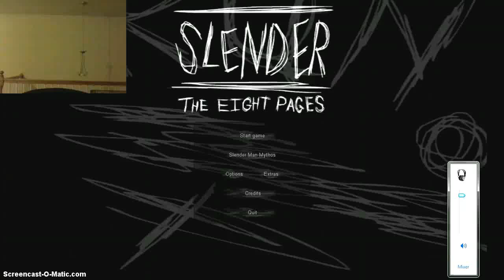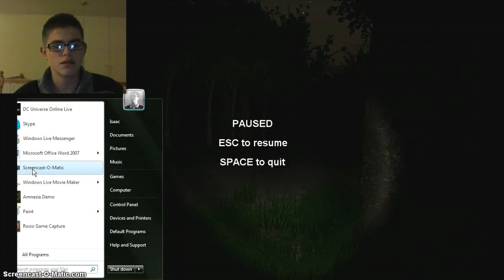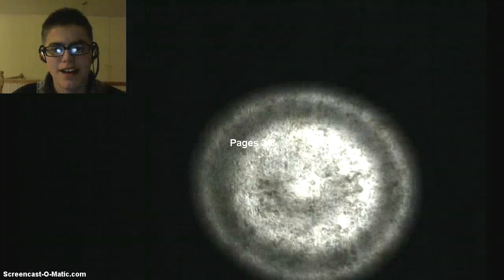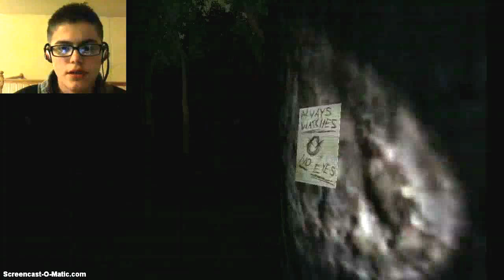WTFreak?- Slender episode 1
Me playing slender